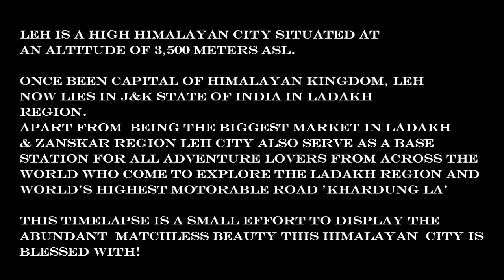Leh (Ladakh, India) - A timeless city in time lapse mode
This video showcase the matchless natural beauty in and around ancient city of Leh, Ladakh, India in time lapse mode.
to join one of our upcoming adventure road trip to Ladakh and other High Himalayan regions.